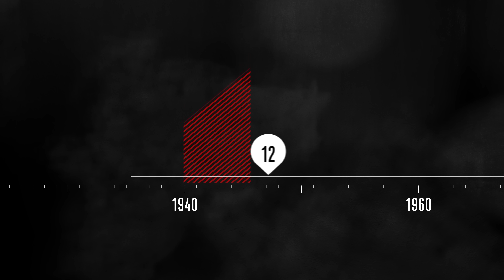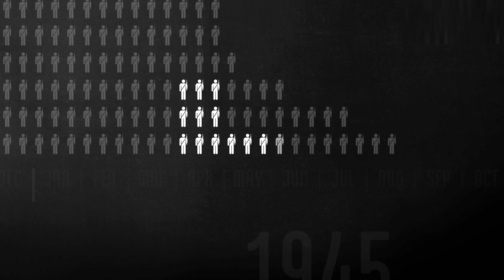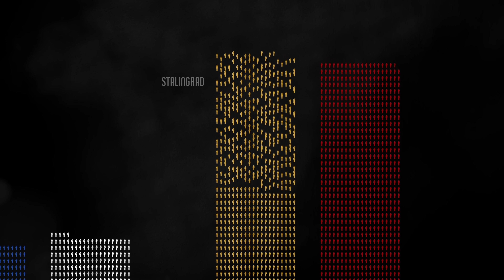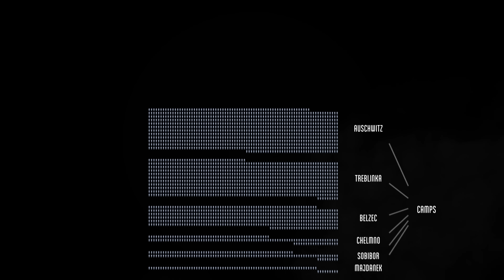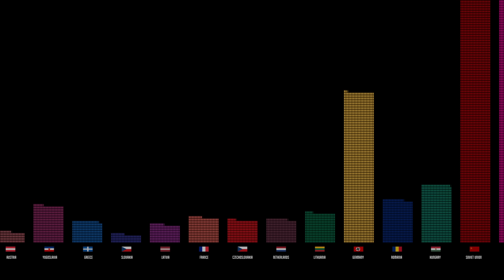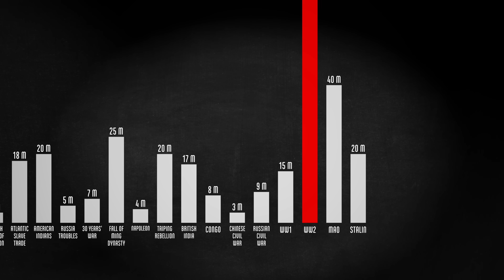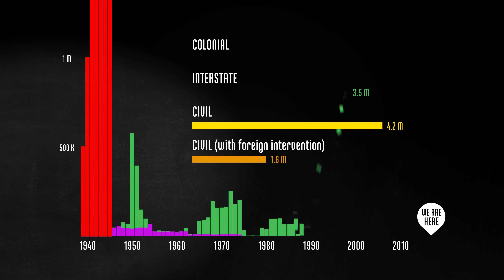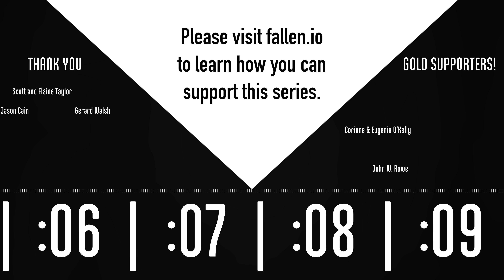The Fallen of World War II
An animated data-driven documentary about war and peace, The Fallen of World War II looks at the human cost of WWII and sizes up the numbers to other wars in history, including trends in recent conflicts.

Written, directed, coded, narrated by me, Neil Halloran.